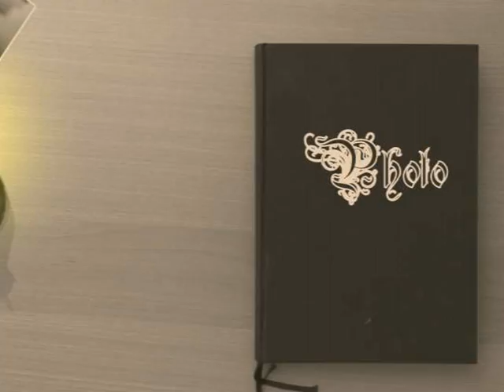Kühkopffilm-Legendäre Kneipen-Brasserie in Gernsheim-2002